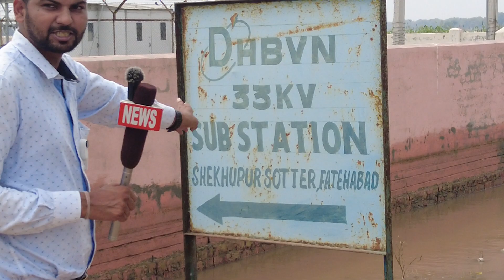गांव के गांव डूब गए ,शहर की तरफ बढ़ रहा है अब पानी सेना अलर्ट पे